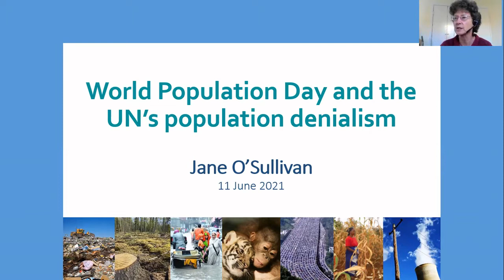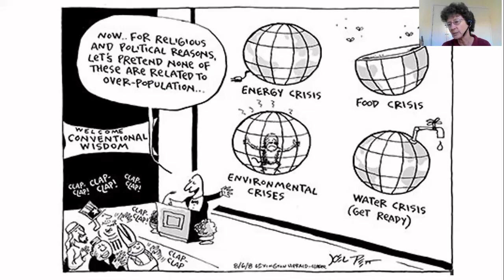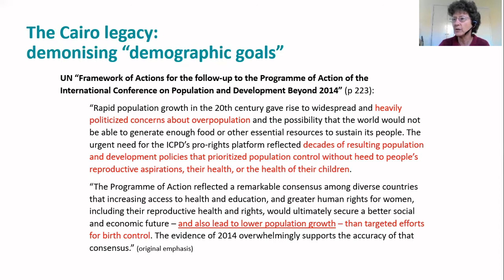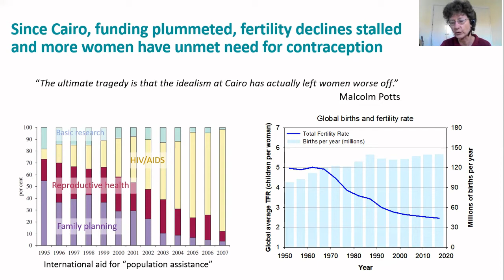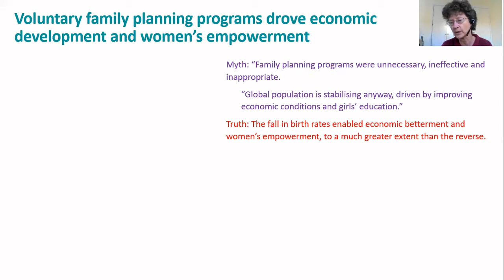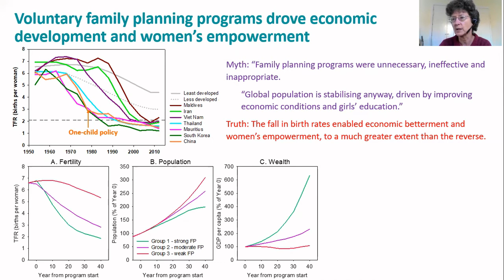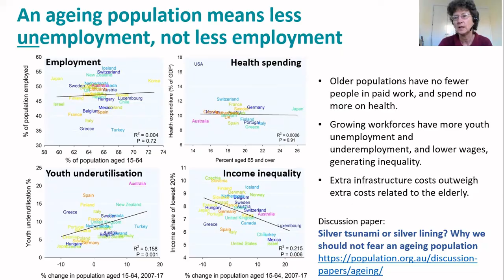World Population Day Presentation by Dr Jane O'Sullivan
World Population Day Presentation and Panel Discussion - What is a sustainable population? Why, when and what should we do about it?

Dr Jane O'Sullivan was the fourth speaker, via a recording made earlier in Australia, at this high level discussion involving top scientists discussing what is a 'scientifically defensible, sustainable human population size for the long term' as called for in the World Scientists Warning to Humanity - A Second Notice issued in 2017 by over 15,000 scientists. Once we know the sustainable population size then how should we get there and when? The 2017 warning also called for 'rallying nations and leaders to support that vital goal’ in terms of population size.

July 11th is World Population Day. Population is also included as one of the 6 stressors in the World Scientists Warning of Climate Emergency issued on 5 November 2019 .Connected with this Scientists Warning Europe believe the United Nations should include a scientifically determined population goal into its SDGs. This would seem to be currently a worrying weakness in the current list of SDGs as so many of them are, in any case, dependent on or effected by global population levels and connected consumption.

The event was chaired by Ed Gemmell, Managing Director of Scientists Warning Europe. The panellists included the following eminent scientists, who each gave a short talk on the subject before the Panel Discussion:

Dr Bill Rees
Prof Phoebe Barnard
Dr Christopher Tucker
Dr Jane O'Sullivan

A video of the whole event, a video of each of their talks and a video of the the Panel Discussion are also available on this channel.

Speaker's Bio:
Dr Jane O’Sullivan is an Honorary Senior Research Fellow at the University of Queensland. She researches the environmental and economic impacts of demographic change, challenging the many myths that are used to dismiss concerns about population growth. In particular, she researchers the environmental, social and economic impacts of population growth, and the efficacy of policy and program options addressing it.

Because of the time difference Jane was unable to answer the two leading questions live.
Here are the answers she sent in by e-mail.

A scientifically defensible, sustainable human population is so far below the current global population that the question becomes irrelevant. We have no way of knowing the technologies and social organisation that will exist by the time we are approaching a sustainable population, so we can't know what it is. Because we're in overshoot, we also have to face the inevitability that we will lose more biodiversity, soil and ecosystem function before we regain sustainability. So, the sustainable population will depend on the condition of the biosphere by the time we get there. The more damage done, the lower the sustainable population. But this uncertainty should not be an excuse for inaction: our task is as clear as day - we have to minimise overshoot. Which means we must reverse population growth as soon as possible as well as reducing the ecological impact of each person, and restoring ecosystems wherever possible. Human carrying capacity is a useful concept but can only be quantified in hypothetical scenarios that will never match the real world. To inform good policy, all we need to know about it is that the required direction from here is down.

Regarding should the UN add a scientifically determined population goal into its SDGs? What should this be?
No, the SDGs are targets for 2030, and an optimum population is at least a century away. What they should add is wording that acknowledges that most other goals can't be achieved unless birth rates are more rapidly reduced. Every country should aim for a fertility rate below 1.5 children per woman, but it would be rash to put a date on that. Such a provocation would probably cause a backlash that would do more harm than good.